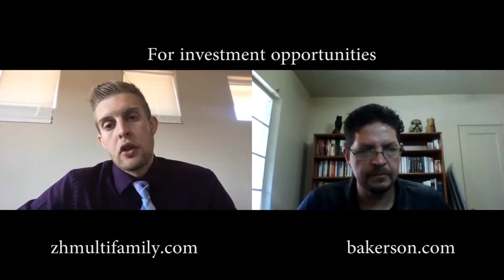Zach of ZH Multifamily takes down 307 units at 27 years old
In this video Zach Haptonstall discusses his evolution, background, track record, adversities and goals. He also goes into the legalities from his perspectives of capital raising and the different regulation offerings he has used to raise capital.